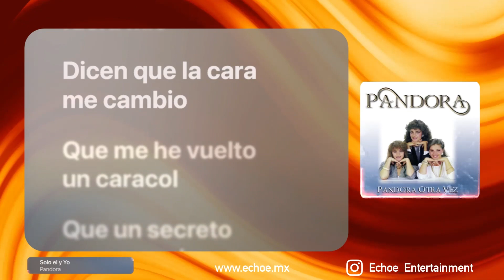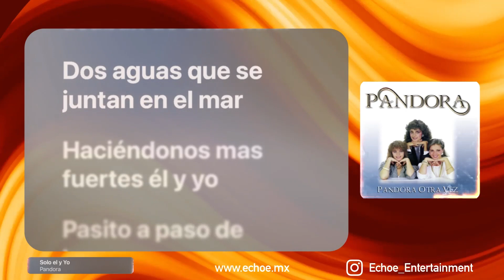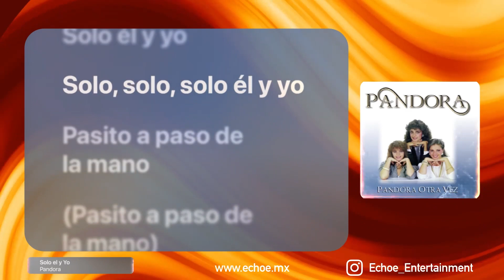Pandora - Solo El y Yo (Versión Karaoke)